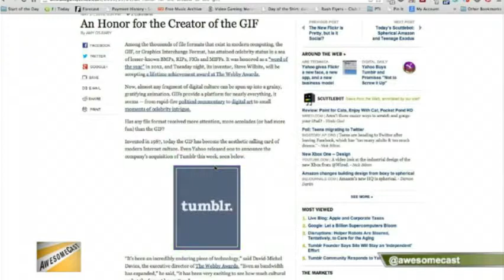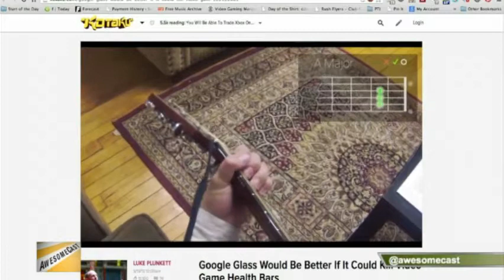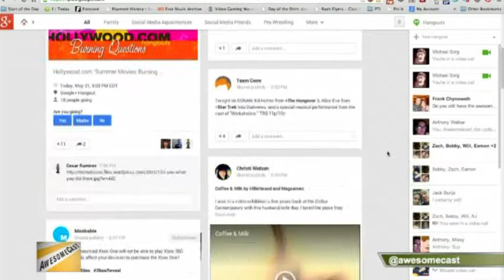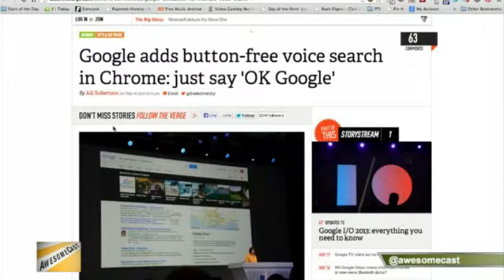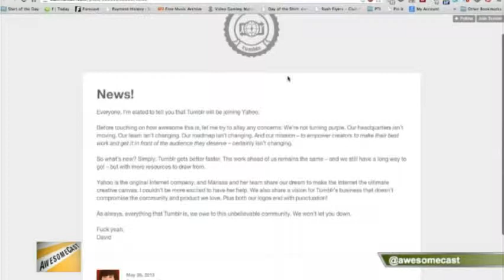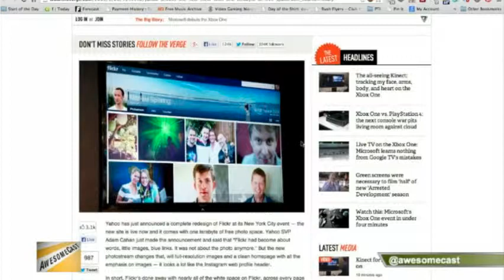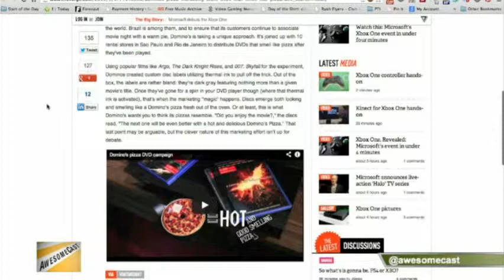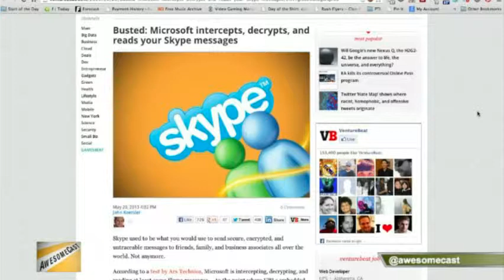AwesomeCast 150: Xbox Peanut Butter and Jelly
AwesomeCast 150: Xbox Peanut Butter and Jelly from AwesomeCast. Like this? Watch the latest episode of AwesomeCast on Blip!

This week Sorg and  Chachi talk about the latest awesomeness from Google IO, Yahooapos;s announcements, and the XboxOne.  Join us live Tuesdays at 7:00 p.m. EST on live.sorgatronmedia.com!